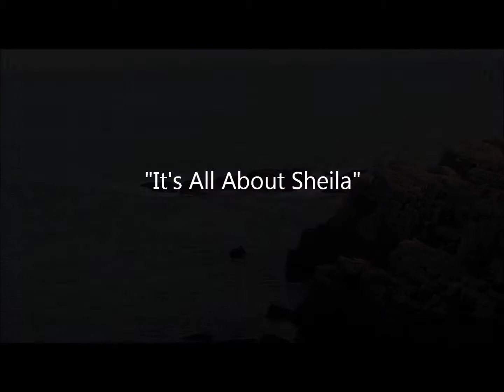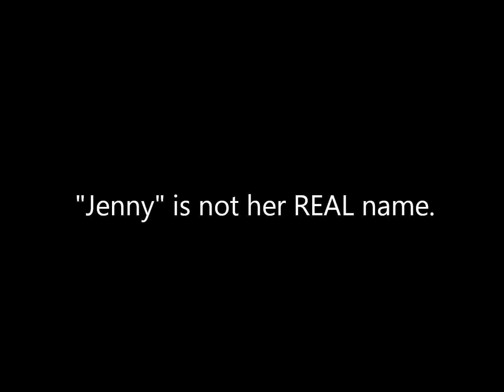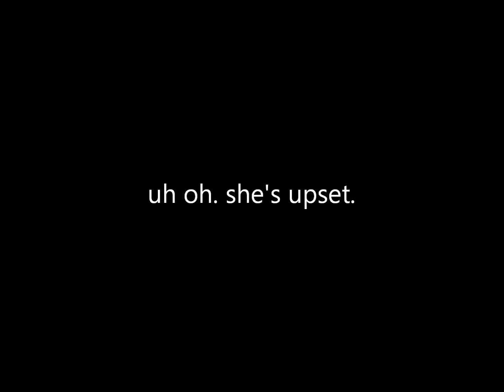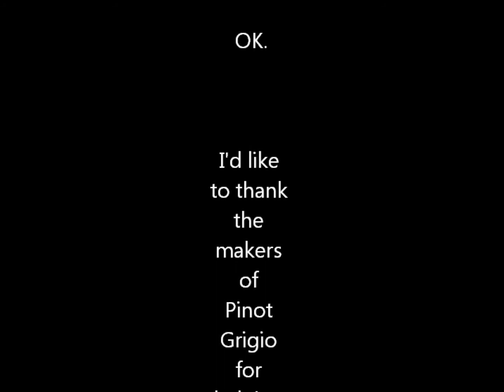"Lewiston Chronicles" a.k.a. "Scandalous."